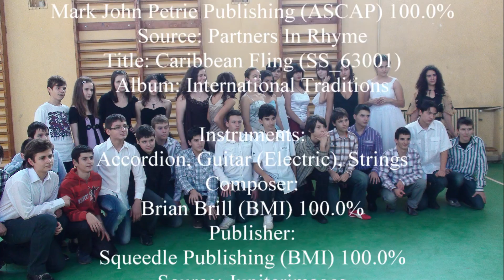Natura si omul amintiri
Romania: intamplari ma vechi si mai noi